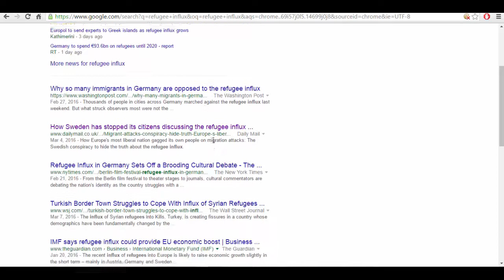Is Alex Jones Ready To Step-Back Because Of Mindless Zombies?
Is Alex Jones going to take a step-back from Infowars?